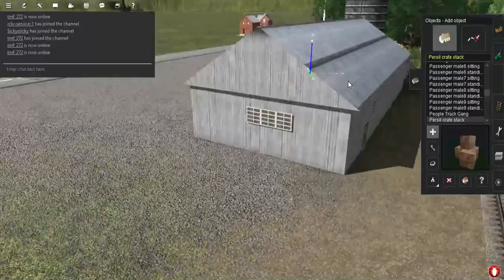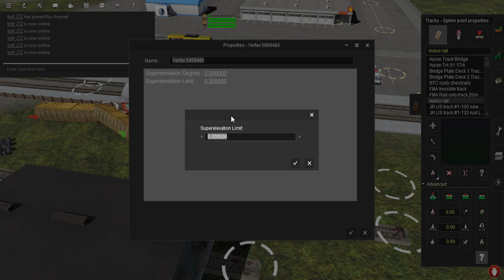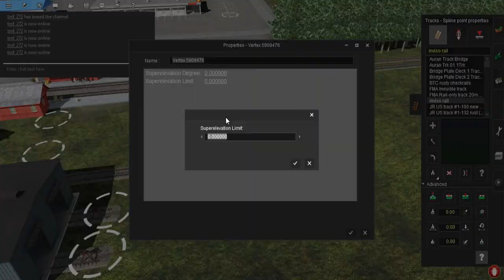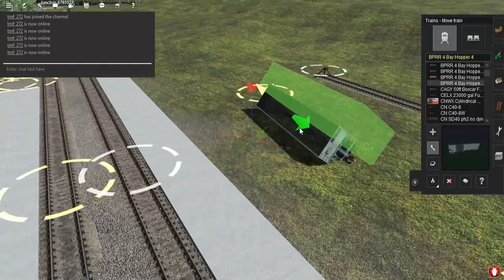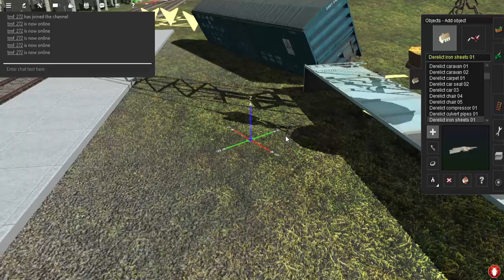Multiplayer Season | Trainz Railroad Simulator 2022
Salam Train Lover.

*** Donasi via DANA (Dompet Digital)
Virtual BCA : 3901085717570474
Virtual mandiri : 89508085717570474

*** Join group FB
***Rules
- Gunakan bahasa yang sopan di comment, maupun chat di live streaming.
- Jangan Baper apabila comment maupun chat di live streaming.
- Jangan gunakan huruf kapital di live chat.
- chat spam auto kick

*** Commonds Chat
!game
!live
!PC
!absen
!darimana
!sampai
!tiba
!papasan
!berhenti
!wesel
!loko
!dinas
!mesin
!gerbong
!s35
!gapeka
!tracksound
!petak

*** Subcrice

KERETA REL LISTRIK
COMMUTERLINE
KERETA BANDARA
LOKOMOTIF CC201, CC203, CC206